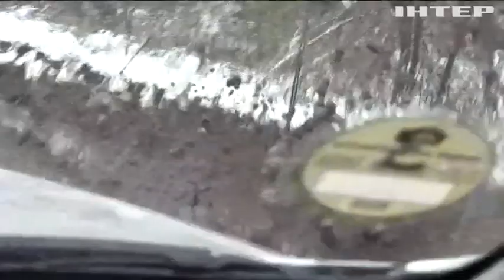Боги війни б'ють російських окупантів за будь-якої погоди